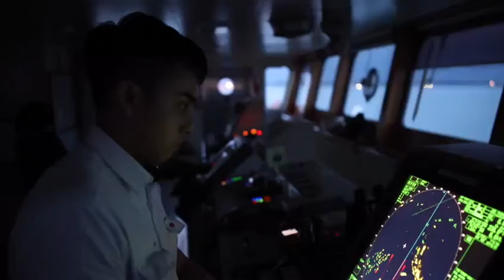Singapore Harbour Pilot, "We make it looks easy"